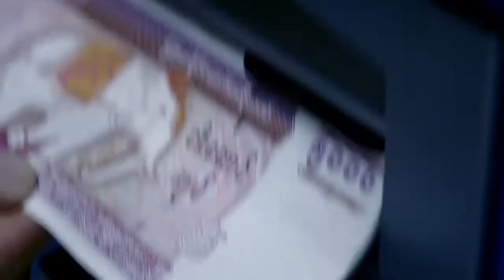ျမန္မာ႔ပန္းပုလက္ရာ ကမာၻနဲ႔ရင္ေဘာင္တန္းႏုိင္ၿပီလား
“၂၀၀၈ ခုႏွစ္မွာ ျဖစ္ပြားခဲ့တဲ့ နာဂစ္မုန္တိုိင္းေၾကာင့္ သစ္ပင္ႀကီးငယ္ေတြ အကုန္ပ်က္စီးခဲ့ရပါတယ္၊ ဒီသစ္ပင္ ေတြ  အလဟသမျဖစ္ေစပဲ ပန္းပုပညာရွင္ေတြကို ပန္းပုထုတ္စခဲ႔ပါတယ္။  သူတုိ႕ရဲ႕ပန္းပုေတြ ဒီထက္ပို လက္ရာေျမာက္ေစခ်င္လို႕ ကြ်န္ေတာ္တုိ႔က ပြဲေတြလုပ္ေပးတာပါ။”